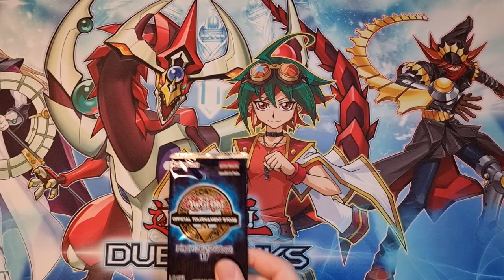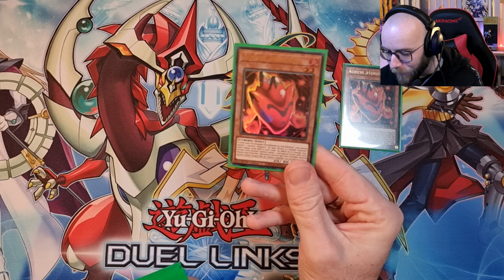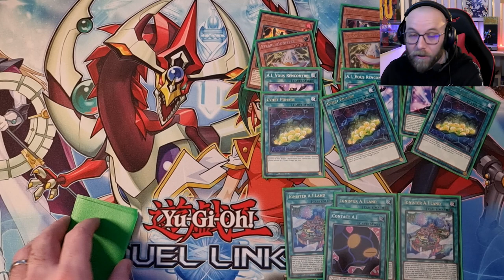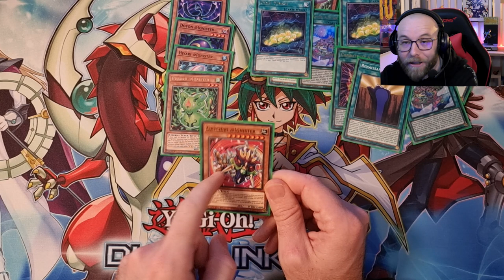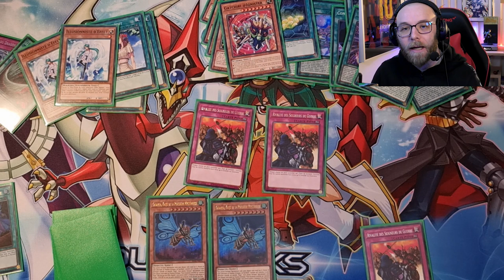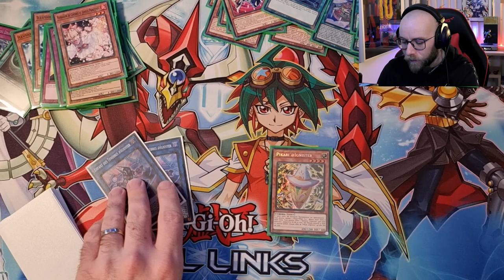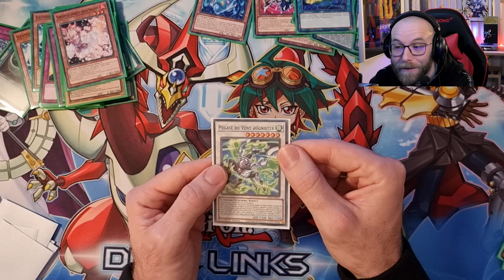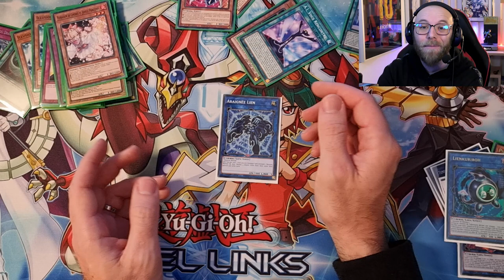DECK PROFILE @IGNISTER: j'ai remporté mon 1er TOURNOIS avec !!!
Ma DECKLIST IGNISTER 2022.